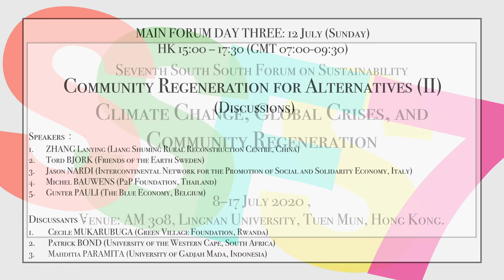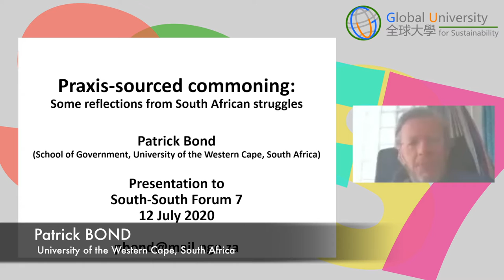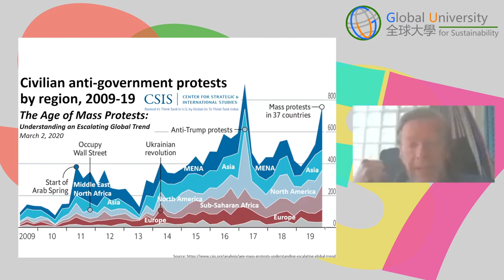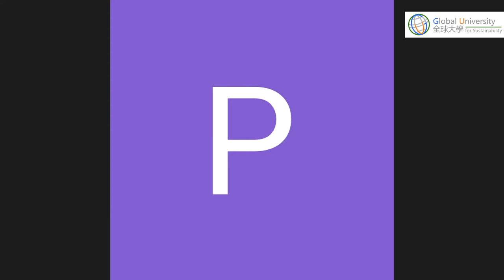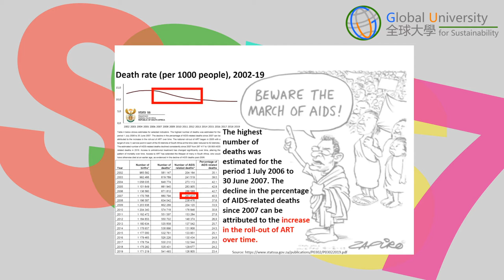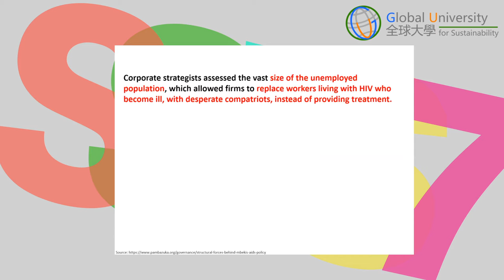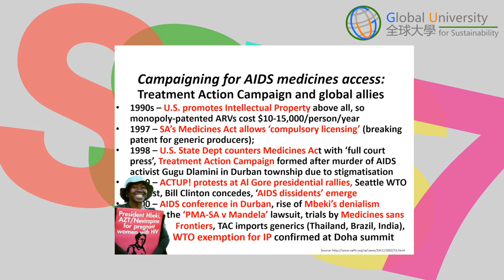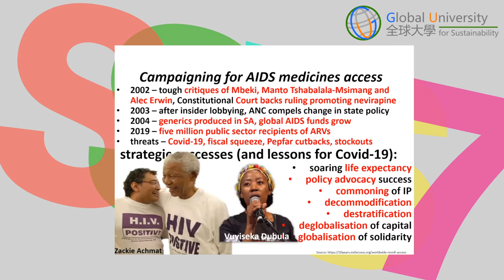SSFS7 Day 3 Community Regeneration for Alternatives (II) (Discussions)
7th South South Forum on Sustainability
Climate Change, Global Crises, and Community Regeneration, 8–17 July 2020
Venue: AM 308, Lingnan University, Tuen Mun, Hong Kong

MAIN FORUM (10-12 July) Climate Change, Global Crises, and Community Regeneration
DAY THREE: 12 July (Sunday) HK 15:00 – 17:30 (GMT 07:00-09:30)

Community Regeneration for Alternatives (II)

Speakers :
(1) ZHANG Lanying (Liang Shuming Rural Reconstruction Centre, China)
(2) Tord BJORK (Friends of the Earth Sweden)
(3) Mireille FANON-MENDES-FRANCE (Frantz Fanon Foundation, France)
(4) Jason NARDI (Intercontinental Network for the Promotion of Social and Solidarity Economy, Italy)
(5) Michel BAUWENS (P2P Foundation, Thailand)
(6) Gunter PAULI (The Blue Economy, Belgium)

Discussants :
(1) Anita RAMPAL (University of Delhi, India)
(2) Cecile MUKARUBUGA (Green Village Foundation, Rwanda)
(3) Patrick BOND (University of the Western Cape, South Africa)
(4) Mahditia PARAMITA (University of Gadjah Mada, Indonesia)

Edited by Lee Kiu Chi, George and Produced by Global University for Sustainability, August 2020.